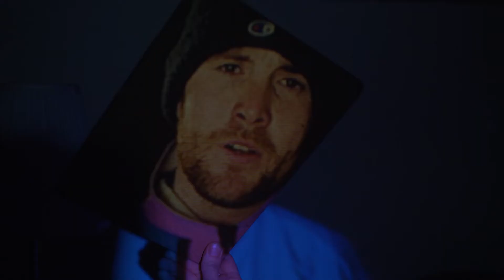Looked Upon A Shore [ft. Rhythmical Mike] (Official Video)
My debut music video for the collaboration with Rhythmical Mike which featured on BBC Radio 6 with Tom Robinson on the BBC Introducing Mixtape.

Written, recorded and produced by Joey Collins
Spoken word by Rhythmical Mike.
Filmed and edited by Herbie Elton-Rowley and Joe Green.